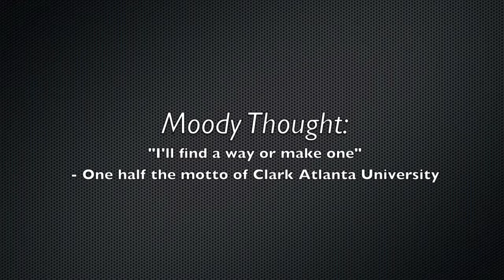STEM Stuff | Mark L. McKelvin Jr. on Electrical Engineering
Wasup People,

Welcome to the "What Is Engineering Series" (WIES) on Moody Thoughts. In today's video we meet Mark L. McKelvin Jr. and he shares some of his experience as an electrical engineer, gives some sound advice, and provides some insight(s) into the future of electrical engineering. For more information on electrical engineering and other forms of engineering, check out my You can click on labels section under Engineering, STEM or WIES.

Peace,

TruEngineer